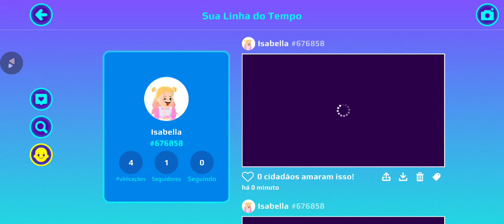Tirar uma Foto no PK XD Momentos engraçados! Com Isabella88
Meus amigos, por favor, curtam, inscrevam-se,

O que significa a sigla PKXD?
"Pk" é uma abreviação de "player kill", que significa "matar um jogador" em jogos online. Já "xd" é um emoticon que representa risadas ou expressões engraçadas.

O Universo PK XD permite que você solte a imaginação ao máximo na personalização de casas, outfits estilosos e dancinhas para agitar com a galera. confira!
 PK XD é um jogo de mundo aberto que faz bastante sucesso entre as crianças mais jovens.